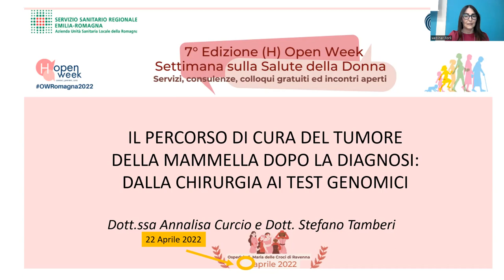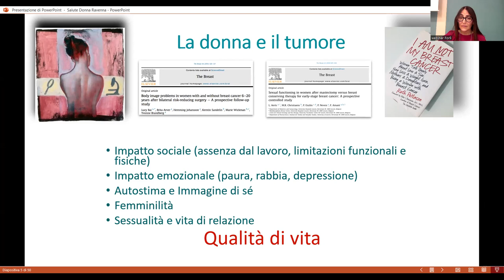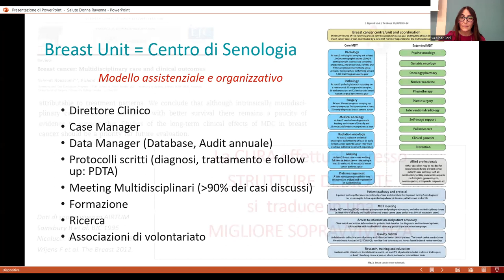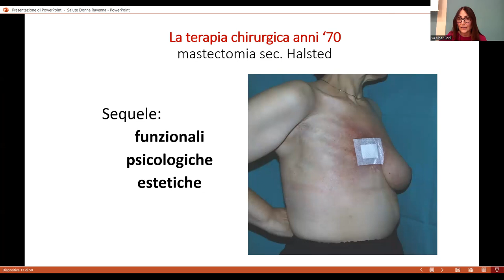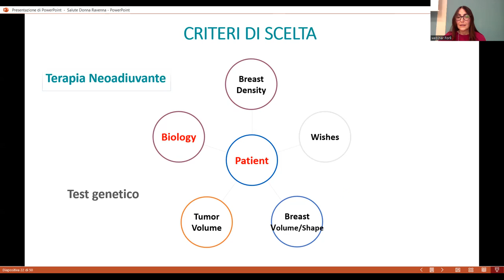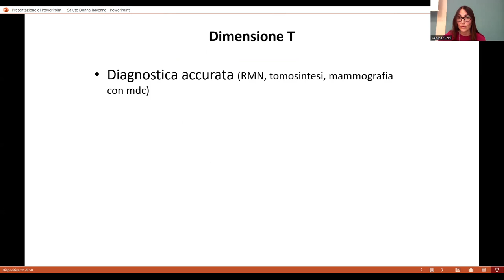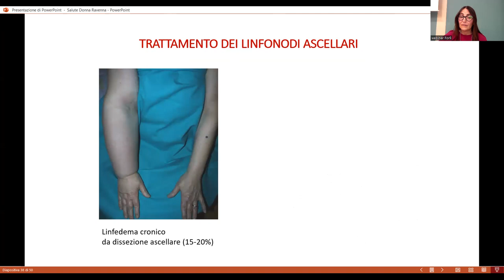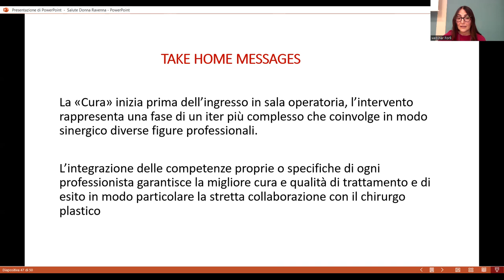Il percorso di cura del tumore della mammella dopo la diagnosi: dalla chirurgia ai test genomici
Dott.ssa Annalisa Curcio